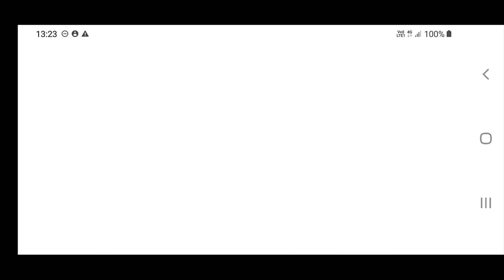Shadow Fight 3 - NEW Update - Version 1.33 is here - Full description!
NEW RAID BOSS - NEW PERKS & SPECIAL MOVES - NEW QUESTS!
This video contains music from Artist Music Licensing For Video! Edited by me.